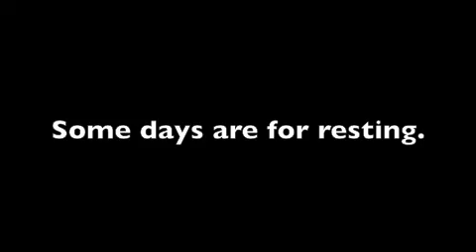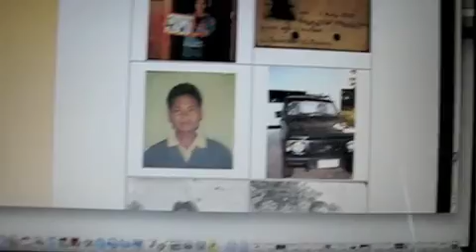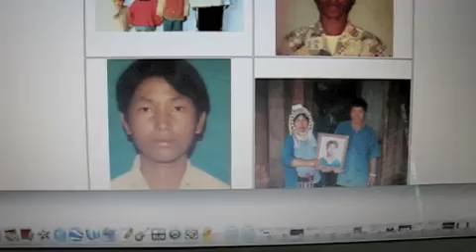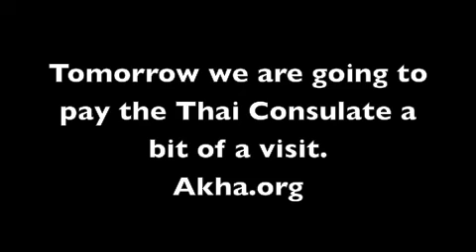Day 94 Brentwood Resting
We all get a much needed day of rest, Hampton and all of us. Hampton gets turned out in a ring and has a good run, then we go and visit a friend's house who had a couple of Akha head dresses from her time visiting the villages in Thailand while on a film. Air America.